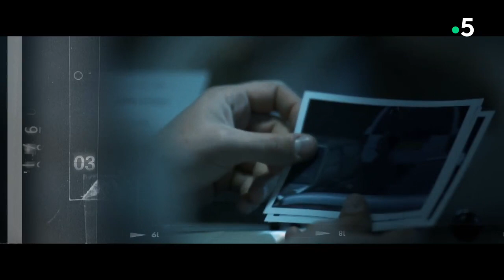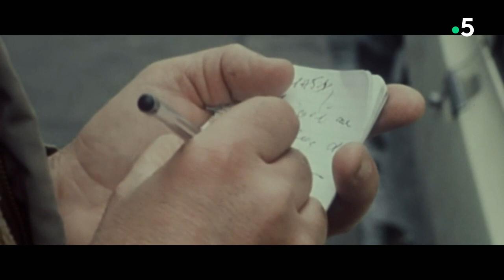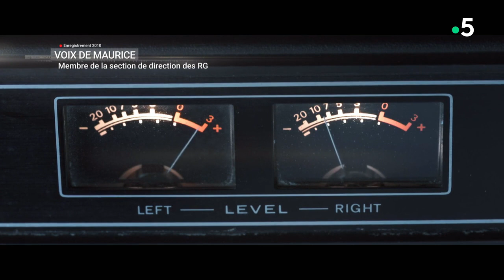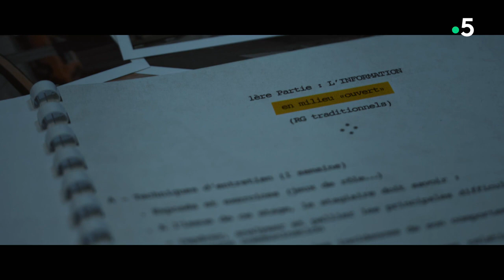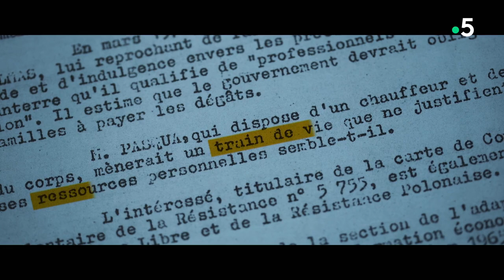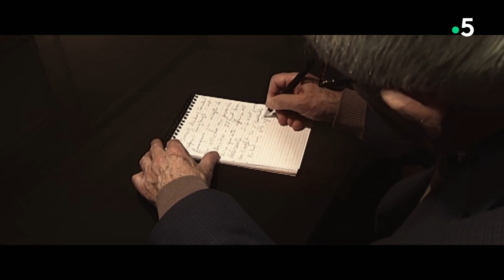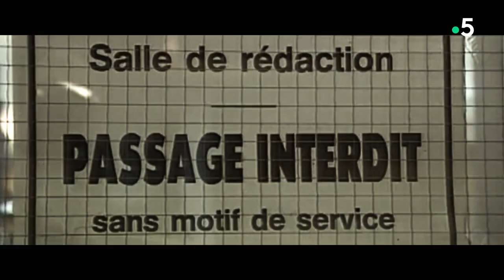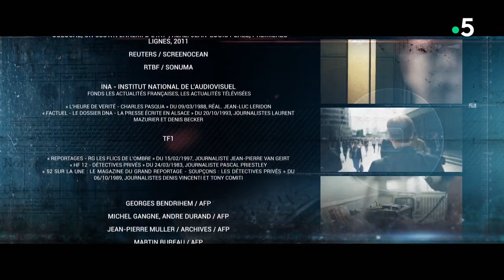Les renseignements 1981à1997